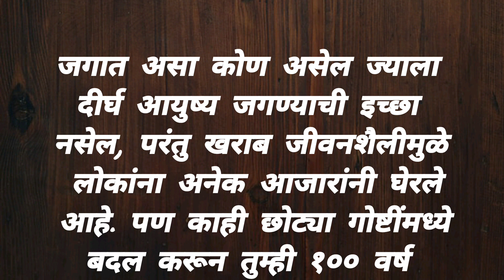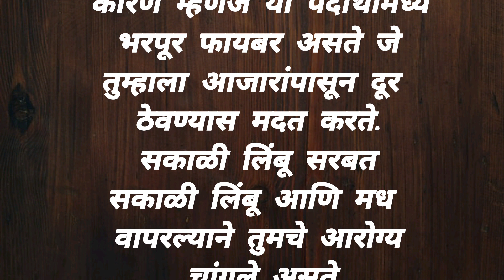१०० वर्ष आयुष्य जगायचे असेल तर अवश्य फॉलो करा या टिप्स | 100 years long Life 🧬